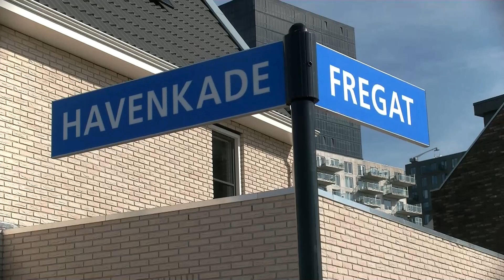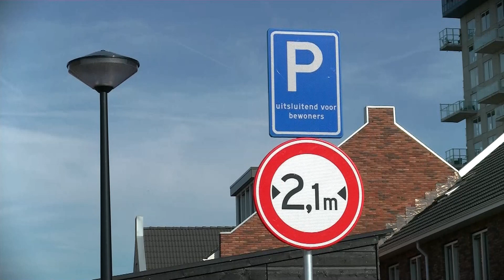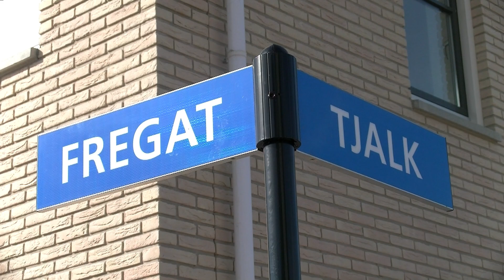Woningbouw 'De Haven' (12) helft woningen bouwdeel 'Fregat' opgeleverd / Spijkenisse 2018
Inmiddels is de helft van de woningen van het bouwproject 'De Haven', deelproject 'Fregat' in Spijkenisse opgeleverd. De bestrating is in een vergevorderd stadium beland. Voor de deur van haar woning in de straat 'Fregat', zit een bewoonster op een tuinstoel en houdt nauwlettend de vorderingen van de vloerenlegger in de gaten.
Ik maak kennis met twee bewoners van deze nieuwe wijk met woningen met een veel verschillende gevels. Iets over de voortgang vertellen op camera valt nog niet mee, maar brengt wel de nodige hilariteit met zich mee. Ik mag ook even een kijkje binnen nemen in een tweetal woningen. Morgen wordt de eerste paal geslagen voor het volgende deelproject, 'Sluis'' direct aan het water.